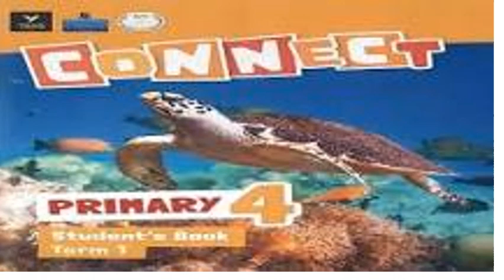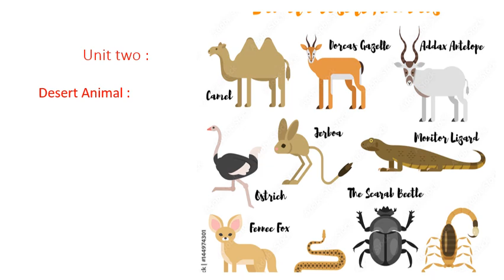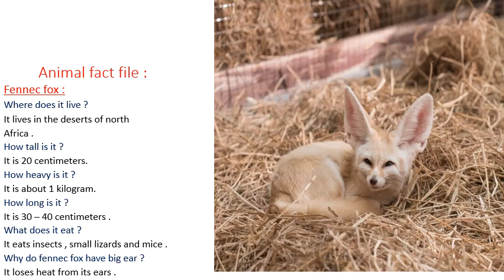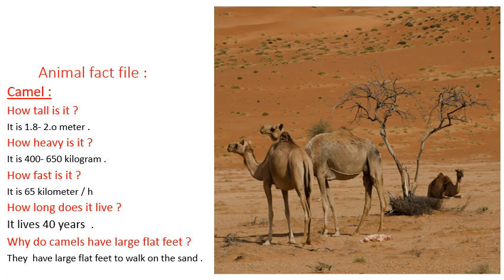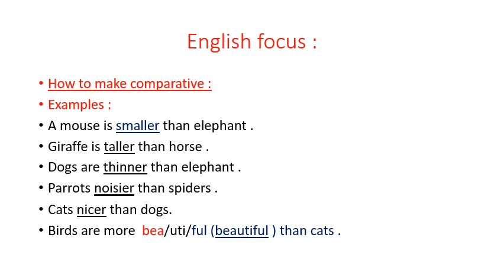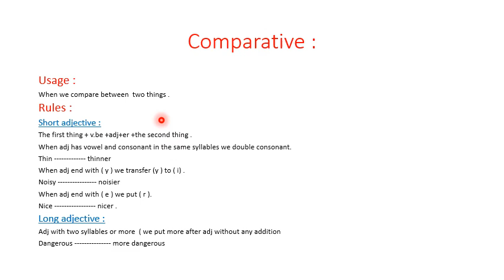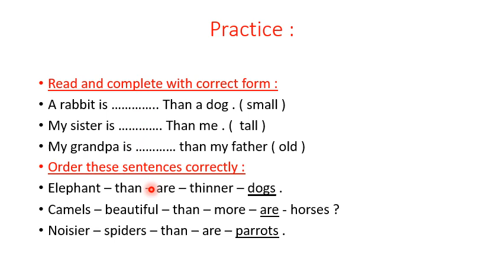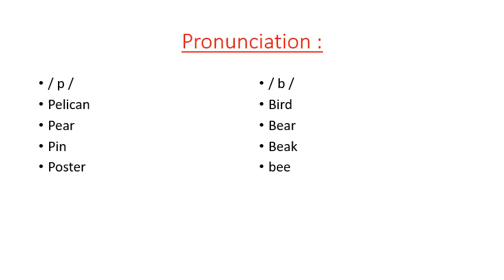Unit 2 desert animal , connect , primary four , first term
, usage &rules ,pronunciation p  &b fact about  desert animal , how to make comparative,